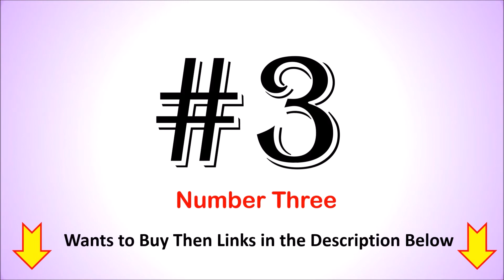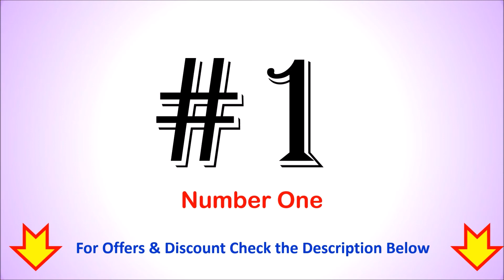6 Best AC under 35000 in India 2021 | BEST AIR CONDITIONER UNDER 35000 | बेस्ट एयर कंडीशनर (एसी)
6 Best AC under 35000 in India 2021

List of Top 6 Best AC under 35000 in India

1. Voltas 1.5 Ton 3 Star Inverter Split AC

2. Godrej 1 Ton 5 Star Inverter Split AC

3. Sanyo 1.5 Ton 5 Star Wide Split AC

4. Carrier 1.5 Ton 3 Star Split AC

5. Blue Star 1.5 Ton 3 Star Split AC

6. Daikin 1 Ton 3 Star Inverter Split AC
Other Air Conditioners :

You want to buy a Best AC under 35000 Rupees, Then here is the list of Top 6 Best Air Conditioners under 35000.
Which AC brand is best in India 2021?
Which is the No 1 AC in India?
Which AC is best for home in India?